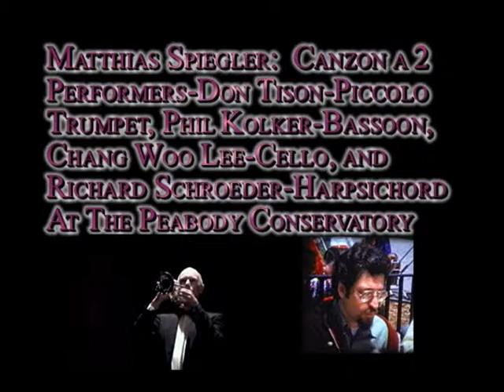Spiegler-Canzon a 2 .avi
Trumpet, Bassoon, & Basso Continuo performance at Peabody Conservatory of Matthias Spiegler: Canzon a 2